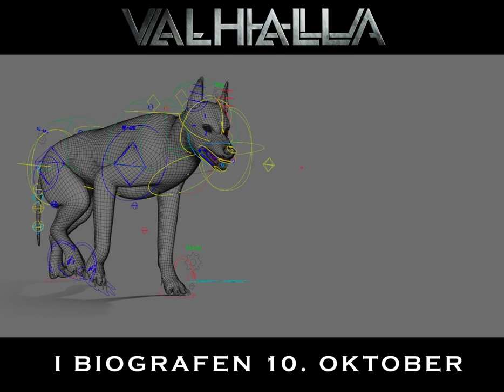Valhalla | Visual Effects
Få et sneak peak på Før/Efter visual effects i VALHALLA!🌈🐺⚡🔨✨

Se eventyret komme til live i biografen d. 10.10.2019.